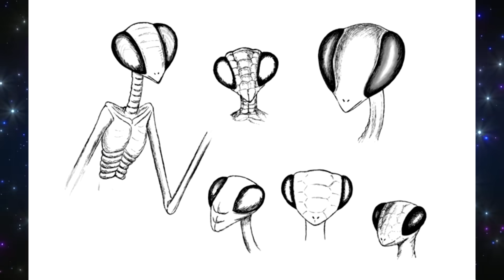Чупакабра. Инсектоиды. Лягушачьи. Животные формы пришельцев. Инопланетные расы (ч.34)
Руслан Романов (Нелнаро) – ченнелер, исследователь, многомерный психолог.
Автор семинаров, тренингов, открывающих людям сверхчувствительные способности, методики «Каскадное сухое голодание Нелнаро».

Дисклеймер:
Видео на моём канале отражают мою личную точку зрения на вещи/процессы/явления, о которых заявлено в названии каждого видео, и не претендуют на "научную обоснованность". Автор не несёт ответственность за личное понимание и действия третьих лиц. Данный контент не преследует никаких агитационных, призывающих к каким-либо действиям, целей. У автора нет желания кого-либо вербовать или оскорблять чувства верующих. Все видео носят только ознакомительный характер и являются личным мнением автора. Материалы, использованные в видео, находятся в открытом доступе.

3. Отзывы о моих консультациях
4. Отзывы о моих семинарах

Если мои видео были вам полезны, вы можете поддержать проект, перечислив деньги:
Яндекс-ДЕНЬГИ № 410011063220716